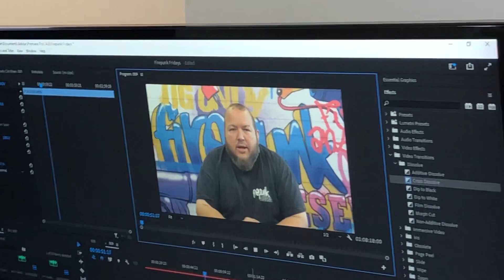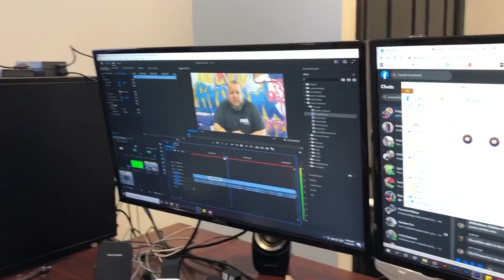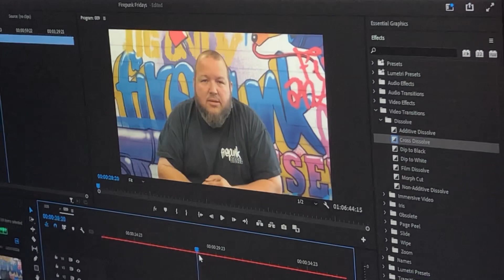Firepunk Diesel Behind the scenes￼